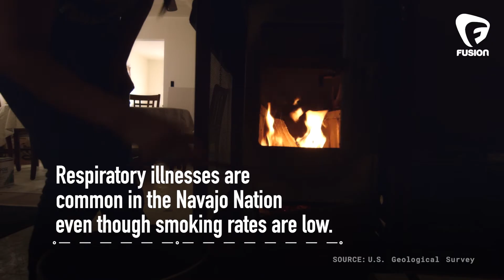Heating the Navajo Nation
High school senior Kelly Charley is developing a solar heater for the thousands of homes in the Navajo Nation that don’t have access to electricity. Many people, including Kelly’s grandparents, heat their homes with coal, which researchers believe may be a major cause of respiratory illnesses in the Nation.